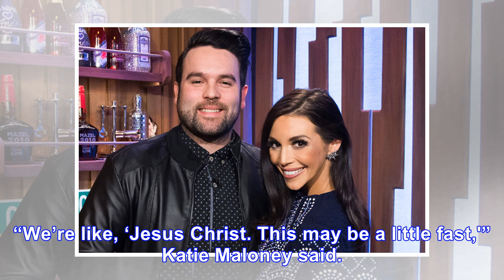Scheana marie discusses marrying robert parks-valletta prior to mike shay divorce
December 5, 2017 Rich Fury / Getty Images Lindsay Cronin Scheana Marie and Robert Parks-Valletta have made their reality debut as a couple on the sixth season of Vanderpump Rules, but the reality star...